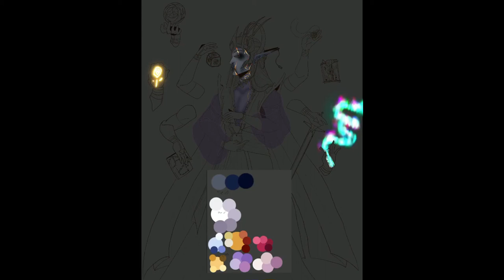Dnd Homebrew gods pt.10 Sil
Sil: Chief of the gods, King of the gods, Galaxy’s brother, Father of the fallen soldier,  The Forge’s creator, Valentine’s son, Lord of Time, Father of the fates, Lord Hourglass, Timestopper’s victim,The Judge, Sun’s Protector, Moon’s protector, Gardener of mortals, Keeper of knowledge, Recorder of fate, Father of mysteries,The clockwork god, Creator of the Aurora

Chief god of Time, Fate, Knowledge, scrying, forbidden knowledge, wisdom, logic, ancestry

Patron of scholars, mages, prophets, The fates, historians,Hourglass priest, The fates,wizards, The fallen city of Vagramöth, The clockwork sanctuary (realm/city), artificers, the allieads and auroralies

Music;
1. Bruno Mars- Talking To The Moon

2. Mumford & Sons- Little Lion Man